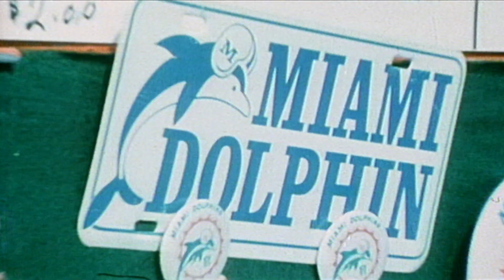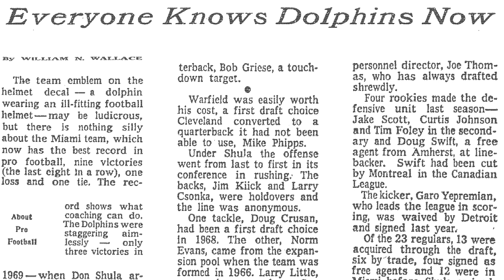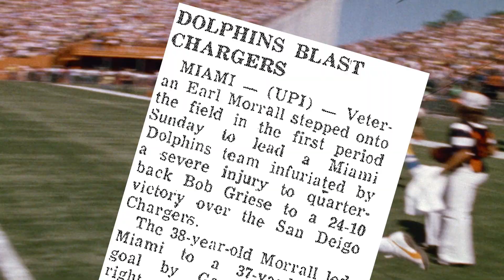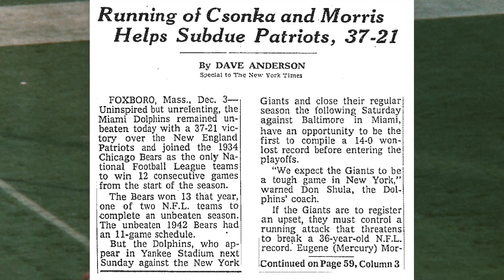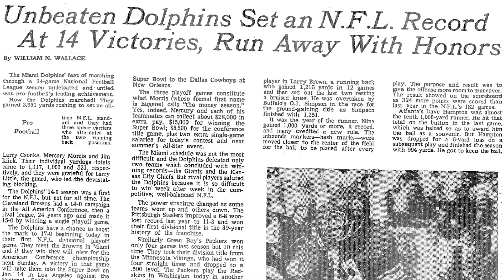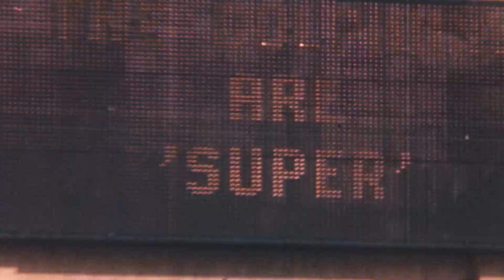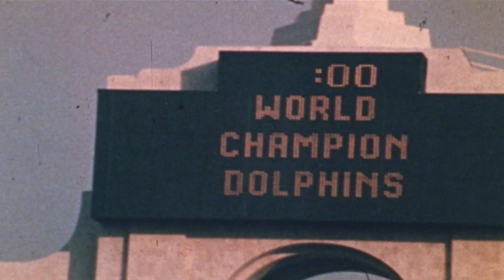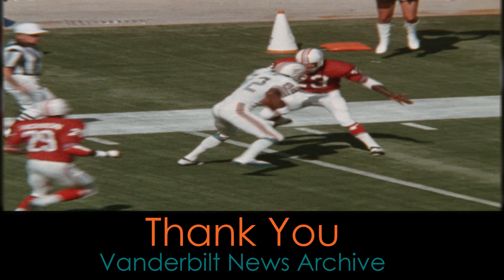The Perfect Season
The 1972 Miami Dolphins football team remains the ONLY team in NFL history to have an undefeated season and secure a Super Bowl victory.  They lead the league in offense and defense with a 17-0 record. In this short documentary, I take you through the 1972 season of the World Champions and greatest football team in NFL history.